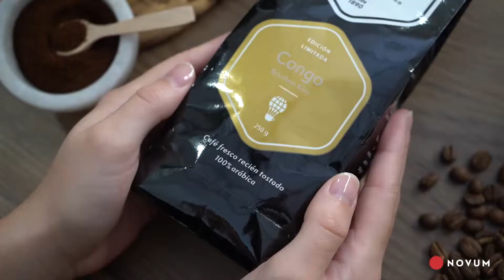Café Congo Bourbon Kivu - Cafés La Mexicana | NOVUM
Edición limitada Fanático Congo Bourbon Kivu de Cafés La Mexicana. Para la elaboración de este café se colabora con Umoja Wetu, una organización local de pequeños productores que trabaja para restablecer la unidad y la prosperidad entre la población local de Kivu del Sur a través de proyectos agrícolas sostenibles.

💶 6,90€ 📍 Tiendas especializadas de café en Madrid, León o Talavera de la Reina o a través de su página web